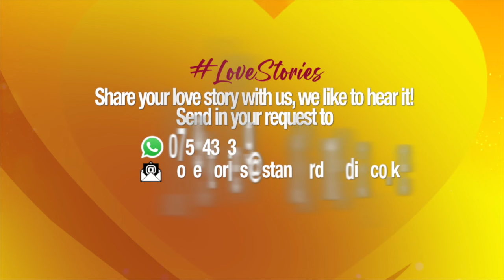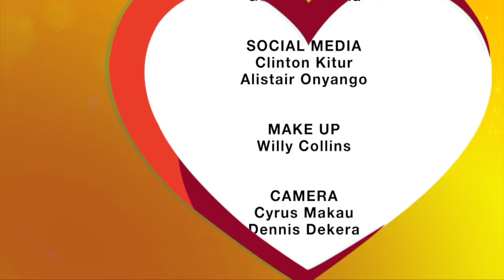I Cry Whenever I Talk About How I Love Her~ The Love Story Of The Aris Family